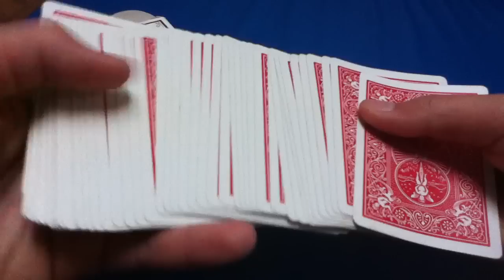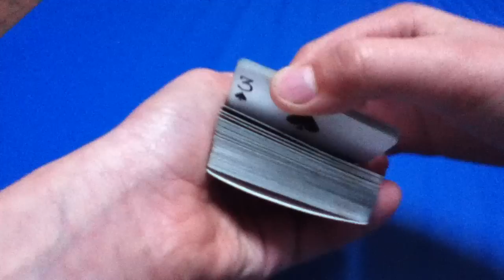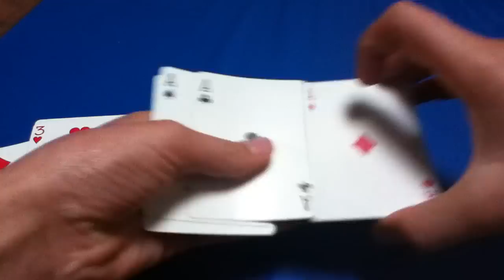Faire disparaitre un as - Tour de magie avec quatre as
Apprenez à faire disparaitre un as facilement. En réalité, il s'agit de faire croire que la carte se retourne toute seule lorsque l'on fait défiler les cartes.